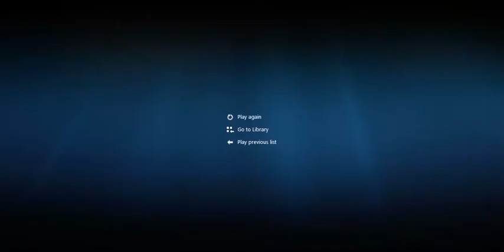Read Dead Redemption 2: Full Game Walkthrough- Episode 5- Let's Head Into Town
Hello everyone. I hope you all all having another blessed day today.

Today I decided to continue my series with Read Dead Redemption 2  I hope you all enjoy.

Also, if you enjoyed the video please leave a like and or subscribe if you haven't already because that just shows me that you all enjoy these kind of videos and keeps me make more content for you all the enjoy. With that, I hope the rest of your week is blessed and I hope to see you all again in the next video.